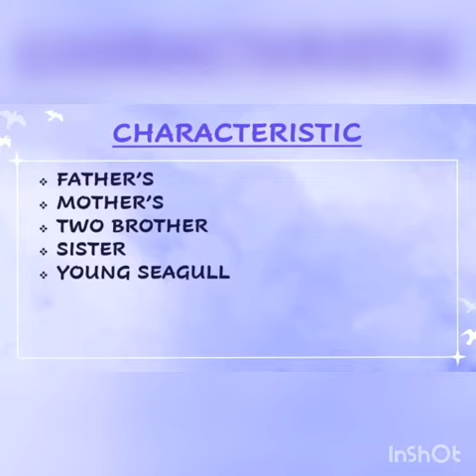X - English - His First Flight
Gmghss Mannachanallur